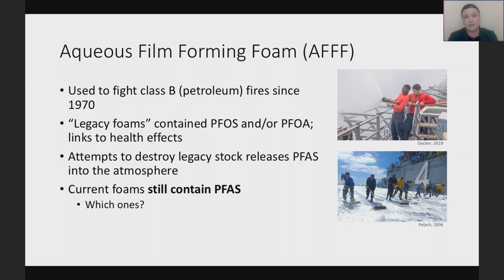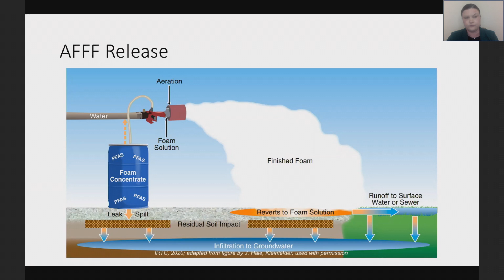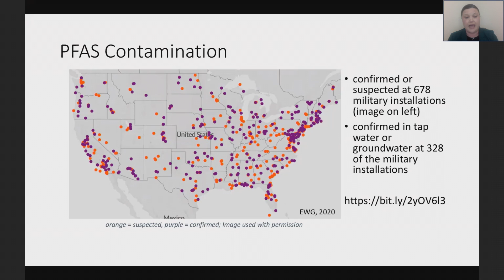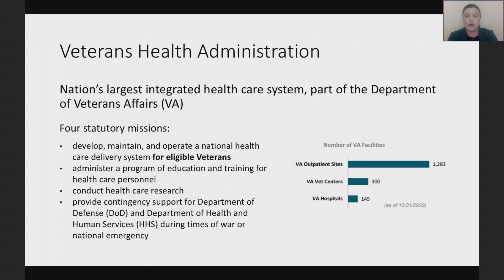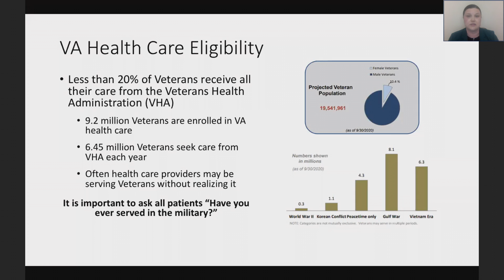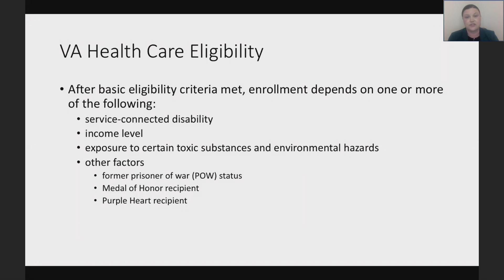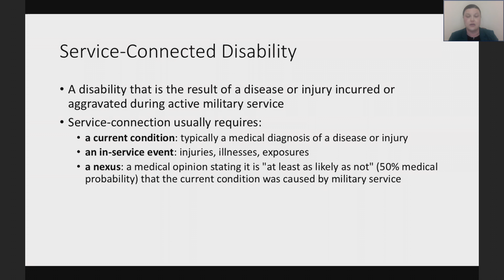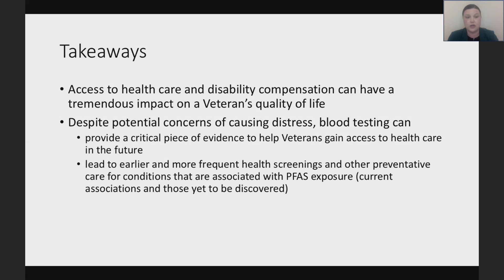19 Session E: Rebecca Patterson - English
Session E: Additional Community Perspectives

Moderator:
Dr. Celeste Anne Monforton, Texas State University

 Diane Cotter, Your Turnout Gear & PFOA
 Rebecca Patterson, Vietnam Veterans of America
 Bucky Bailey, Son of former DuPont Washington Works Plant Employee